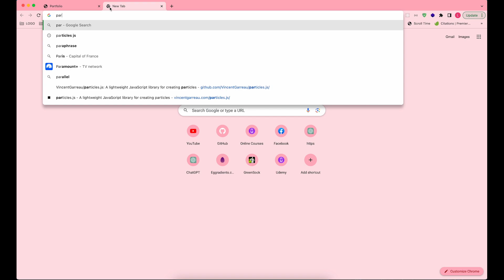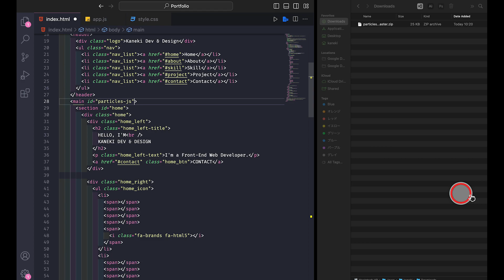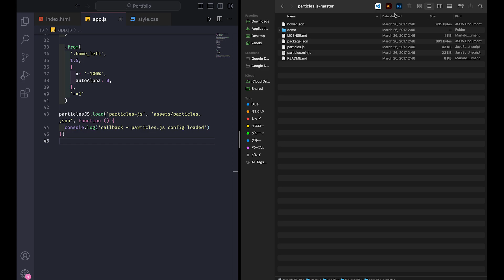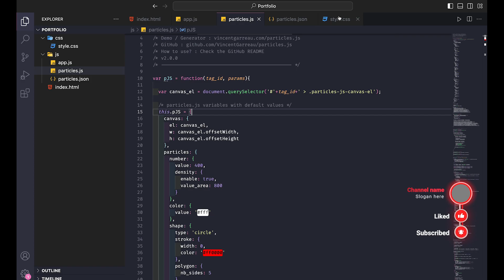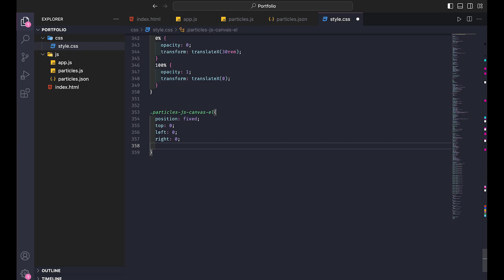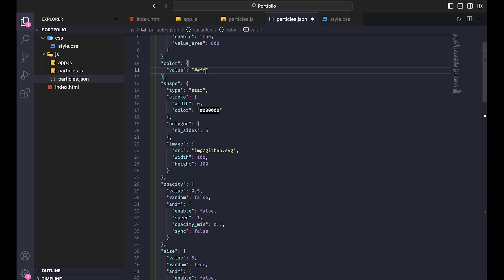Portfolio Website HMTL, CSS, JS, GSAP | Part 1-2 How To Use Particles Js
Portfolio Website HTML, CSS, JS, GSAP | Amazing Animation
Personal Portfolio Website using HTML & CSS
Portfolio Developer.

Completed Using Particles.js.
 How to use Particles.js Library
Particles.js Tutorials

Part 1: Home page
Part1-2: Particles.Js
Part 2: About page
Part 3: Skill page
Part 4: Project page
Part 5: Contact page
Part 6: Responsive
Coming Soon. !